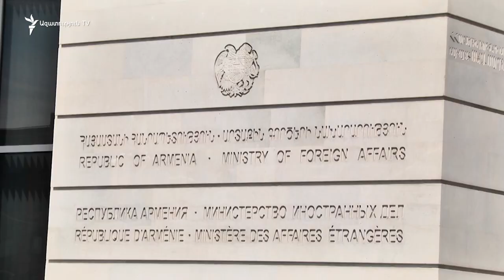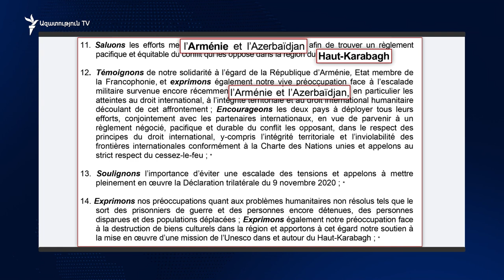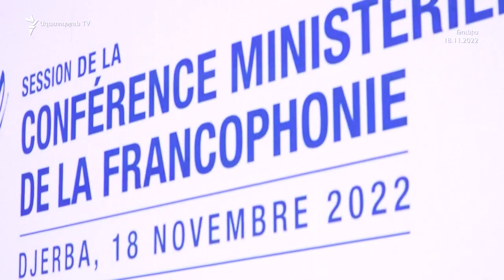Երևանը հերքում է Ալիևին. «Ֆրանկոֆոնիայի բանաձևն ընդունվել է այնպես, ինչպես ներկայացվել էր»